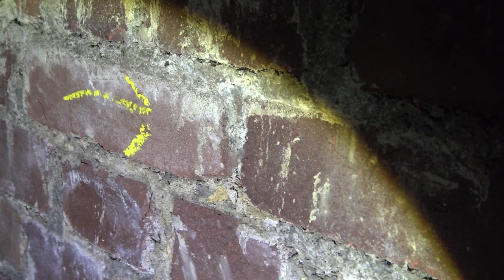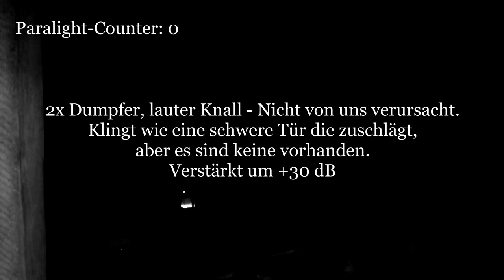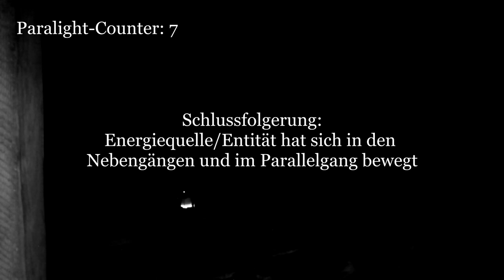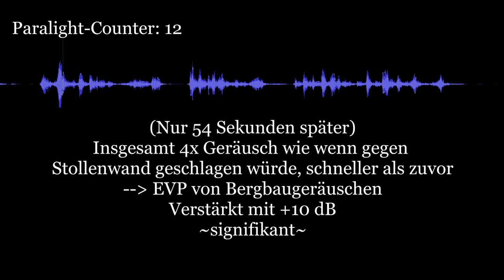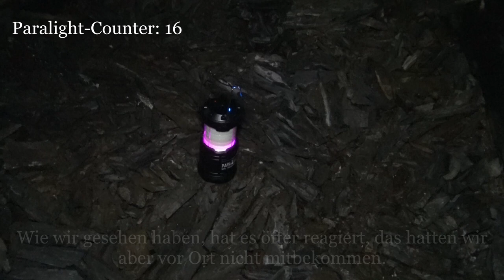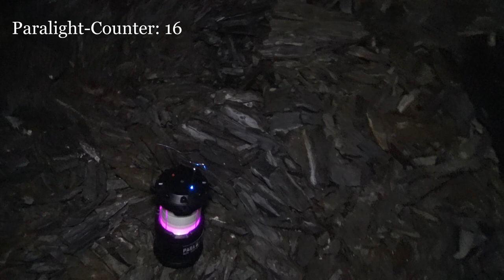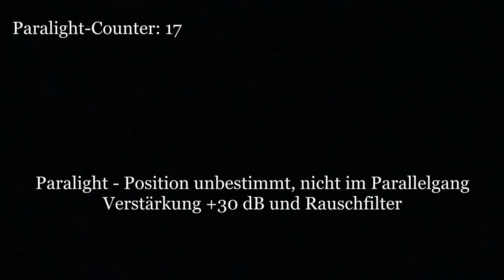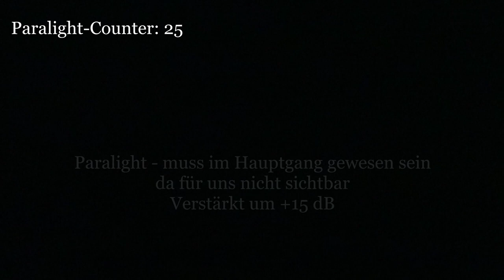Parapsy. Untersuchungen [002] - Der Geheime Stollen - Bunker der Gießerei - 1. Untersuchung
Diesmal untersuchen wir einen alten Stollen, der auch auf offiziellen Bergbaukarten nicht verzeichnet ist und dessen zweite Hälfte wohl im 2. Weltkrieg zu einem Bunker für eine nahe gelegene Gießerei umgebaut wurde.

Obwohl der Stollen mit etwa 10 m Hauptgang sehr kurz ist, bietet er dennoch ein spannendes Flair, da fast kein natürliches Licht in die engen und feuchten Gänge hineindringt.

Wartet da etwas im Dunkeln auf uns...?

Dabei gehen wir grundsätzlich nach folgendem Schema vor:

1) Erste Untersuchung: Meist am Tag um sich an dem Ort zu orientieren und ihn kennenzulernen. Neben der Begehung werden Kontrollmessungen (EMF, Temperatur. Luftfeuchte, Wetterverhältnisse) und Lokalitätsbestimmungen (Boden, Vegetation, Bauliche Verhältnisse) durchgeführt um zu sehen ob sich diese auf etwaige Vorkommnisse und Berichte auswirken.

2) Zweite Untersuchung: Meist in der Nacht, da dort die statistische Häufigkeit für das Auftreten vom Phänomenen, besonders in der "Geisterstunde" von 3:00 - 4:00 Uhr, erhöht ist.

3-???) Je nach den Ergebnissen der Untersuchung wird entschieden, ob weitere Untersuchungen sinnvoll sind. Dies ist i.d.R. der Fall, wenn als Resultat gesagt werden kann, dass ein Phänomen vorhanden ist, dessen Art aber noch nicht bestimmt werden konnte.